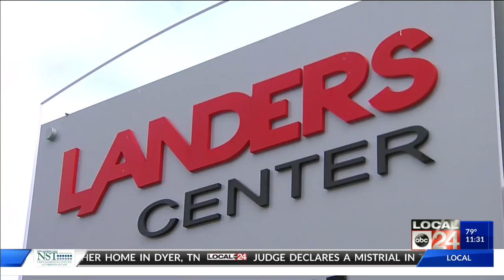Trump Southaven Rally Midday 1130am Brad 10-2-18